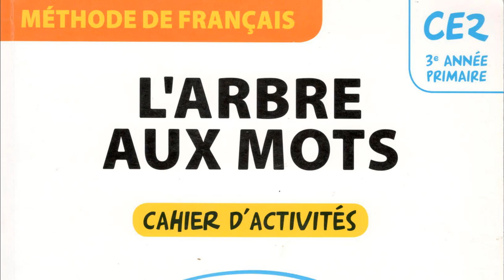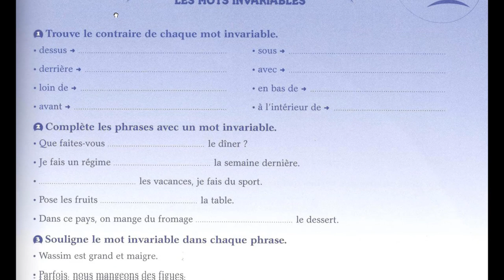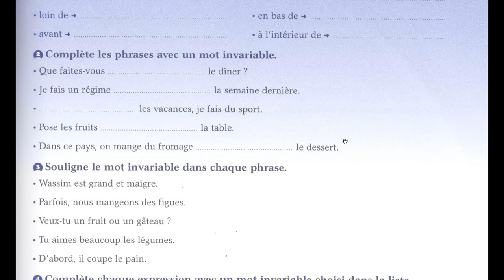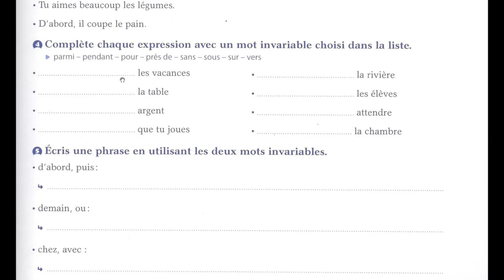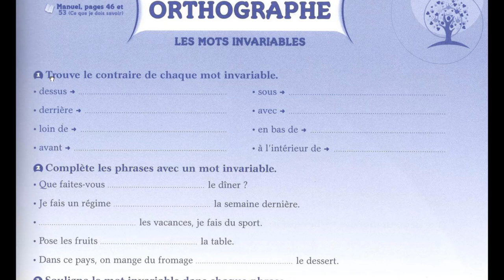إستعد للمراقبة المستمرة للفرنسية CE2 ORTHOGRAPHE CE2